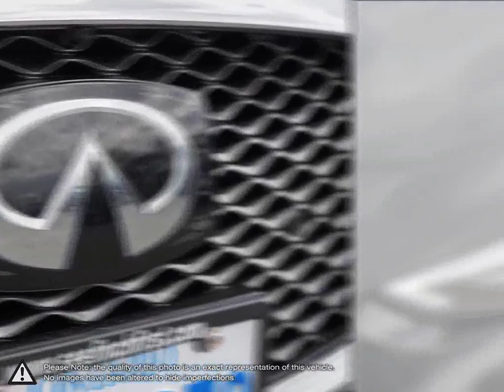2017 Infiniti Q60 | finch_nissan | JN1FV7ELXHM701613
Video uploaded via YouTube Data API V3 using the Java library on Tue Mar 30 11:09:30 EDT 2021